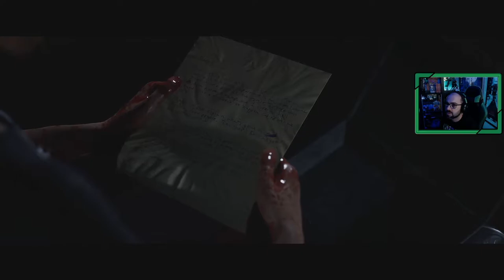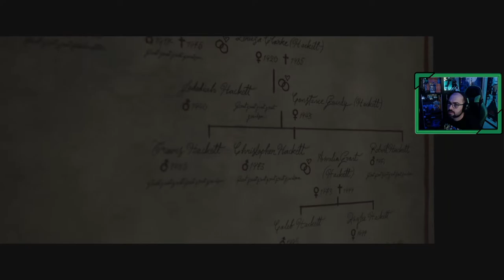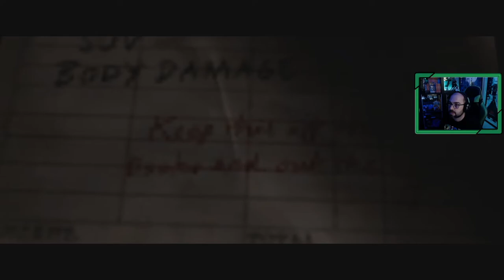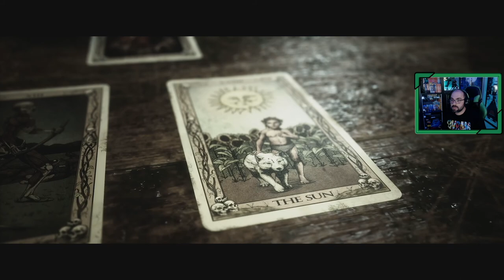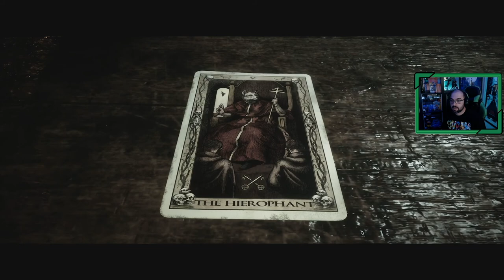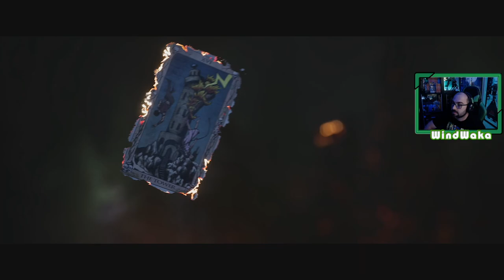The Quarry | # 8 "La Matriarca" [ Xbox Series X ]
Enfrentándose a decisiones difíciles Laura y Ryan llegan a la casa de los Hackett's, y se enfrentan a la familia con tal de terminar con la maldición de la criatura, así es como logran conocer parte de la historia de lo que sucedía hace seis años, y detales sobre Silas.

Mientras Dylan y Kaitlyn buscan una pieza de repuesto para el coche en un desguace cercano, y poder huir de allí.

"Es el final del verano en los remotos bosques del norte del estado de Nueva York, y los jóvenes monitores de Hackett's Quarry tienen el campamento para ellos solos durante una última noche. Eso significa que no hay niños, ni adultos, ni reglas. En esta emocionante historia cinematográfica, controlarás el destino de los nueve monitores del campamento a medida que sus planes de fiesta se convierten en una imprevisible noche de terror. Con decisiones de vida o muerte en cada momento, las decisiones que tomes determinarán el desarrollo de la historia."

The Quarry es un juego de Supermassive Games, creadores de Until Dawn (2015), y de la serie de Dark Pictures: Man of Medan (2019), Little Hope (2020), y House of Ashes (2021).